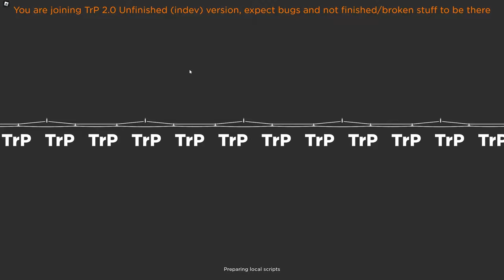Jak odpalić i pojechać trolejbusem w OneSkyVed's Trolleybuses Place na Roblox | Poradnik PL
Siemanko! Dzisiaj przychodzę do was z filmikiem o tym, jak odpalić trolejbus w grze OneSkyVed's Trolleybuses Place

Zachęcam was do dołączenia do jednego z najlepszych serwerów kolejowych na discord!

Tagi